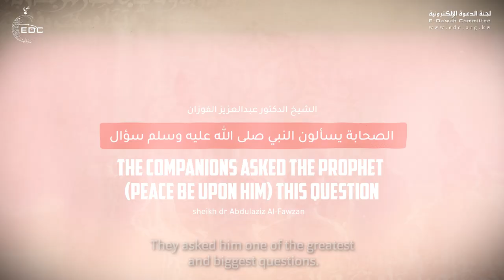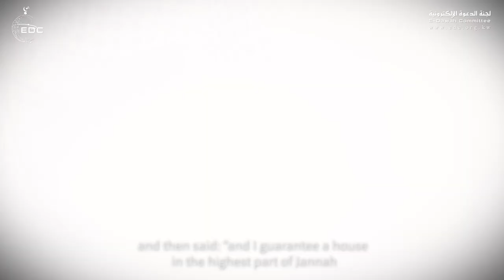من أحب عباد الله إلى الله || الشيخ عبد العزيز الفوزان